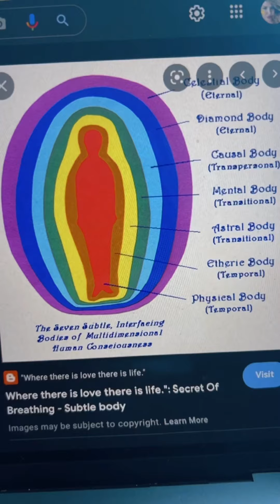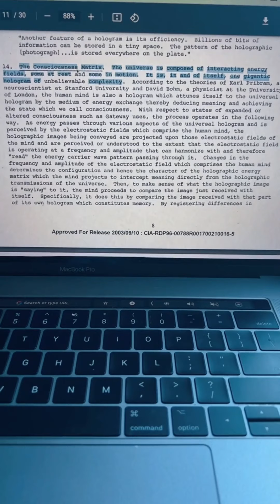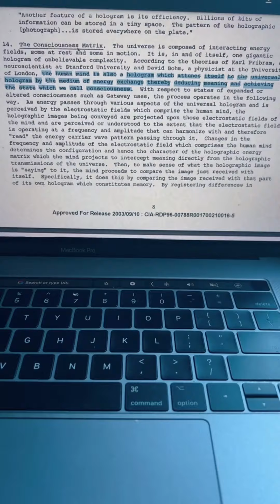The Holographic Simulation that is Earth Explained ✨🌍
Hey there gorgeous souls! ✨💚

💚 Want more information? Book a one on one session with me at TribeofLioness.com

I hope this video brought you some clarity, insight or inspiration.

Tribe of Lioness is a Mind-Body-Spirit Training Course I have designed for to help women reclaim their sovereignty & discover their truth all within a like
minded community of other goddess lionesses!

Fitness, Spirituality, Mental-Health, Science, Magick, Nutrition & other occult or hidden knowledge are some of the many topics we discuss in the sessions.
I post weekly content in our private group in a wide range of topics where you can interact with other women & discover your soul tribe.

Does this sound like something you are interested in? (Goddesses Only)